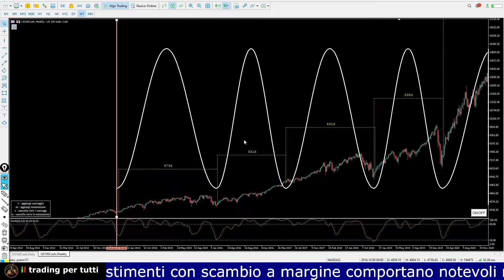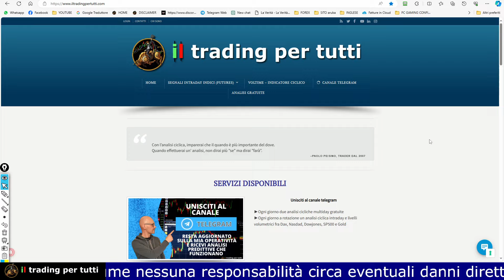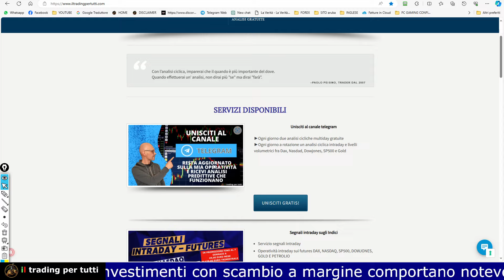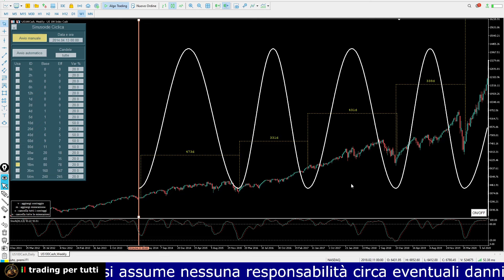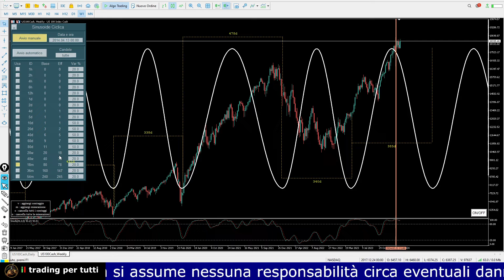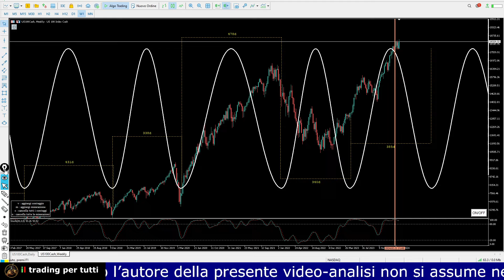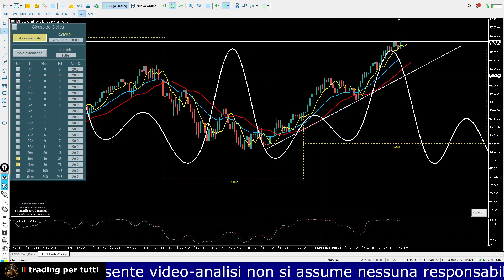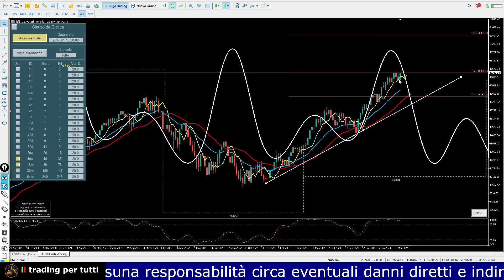NASDAQ spiegato il ritardo della discesa